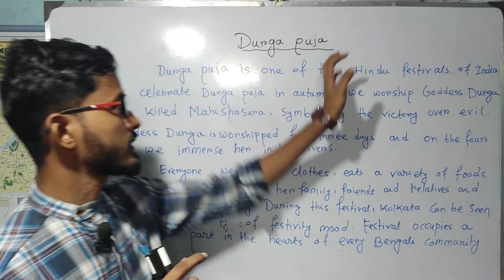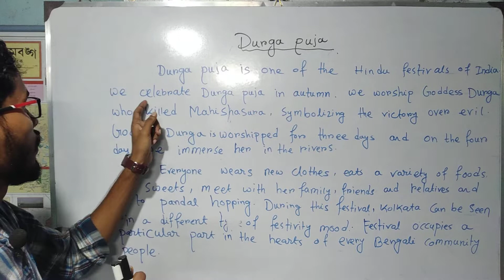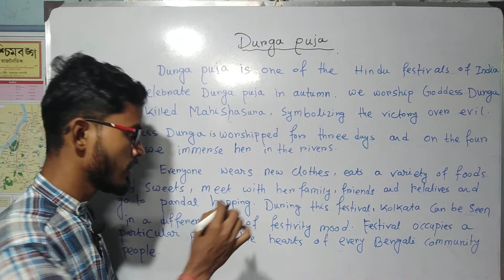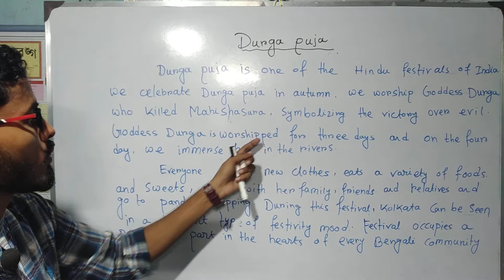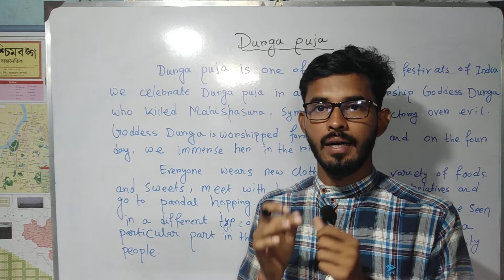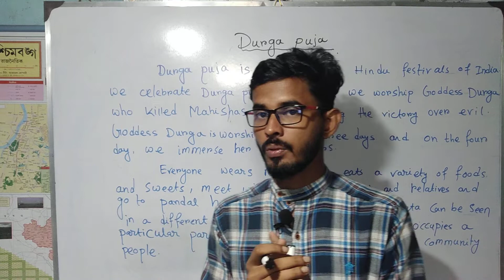Write an essay on Durga puja in English for Kids//paragraph writing on Durga puja / Vijaya wishes .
5 lines on Durga Puja in English

essay on durga puja in english
paragraph on durga puja in english
write a paragraph about durga puja

Write an essay on Durga puja in English/paragraph writing on Durga puja in English/ Vijaya wishes .  essay on Durga puja festival /
vijaya wishes and Short paragraph on Durga puja